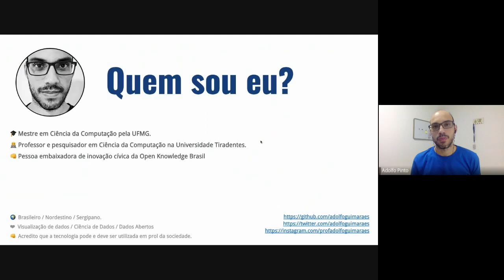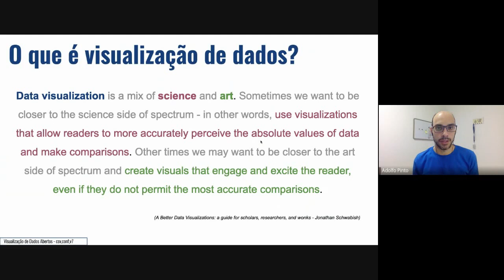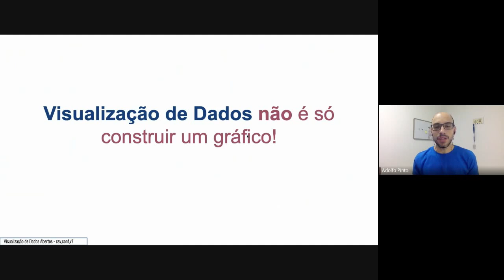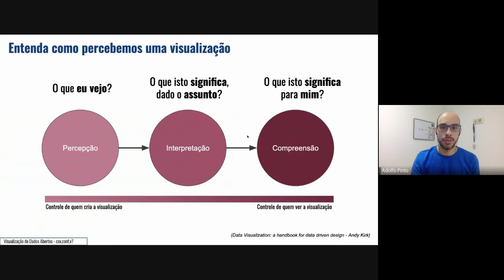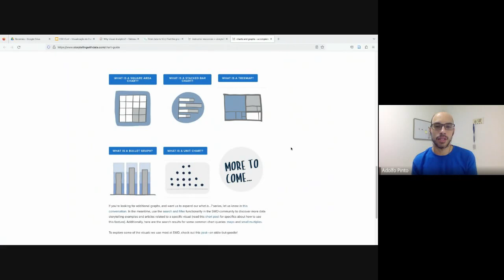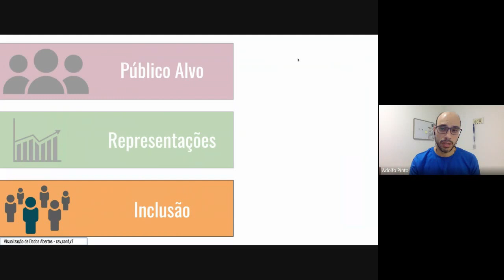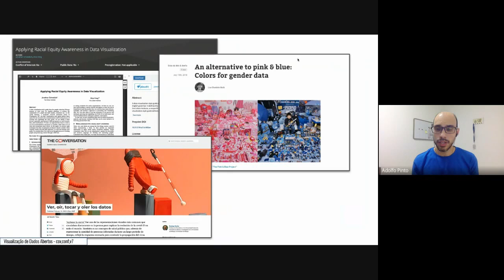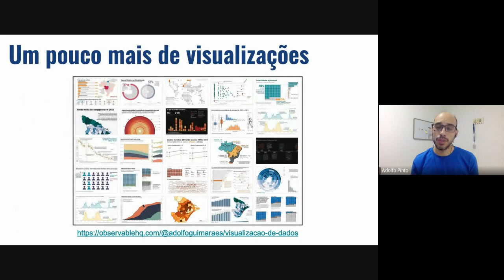Visualização de dados abertos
Definitivamente, visualização de dados não é só construir um gráfico. O processo de criar uma visualização leva em consideração diferentes aspectos relacionados ao público alvo, tipos de representações visuais e inclusão. Na apresentação discuto alguns conceitos sobre visualização de dados, dicas para construir visualizações mais assertivas e a importância desse tópico para área de dados abertos.
Presenter Name: Adolfo Pinto Guimarães